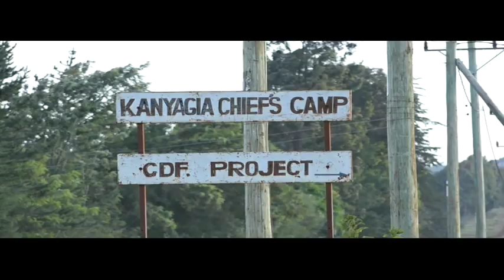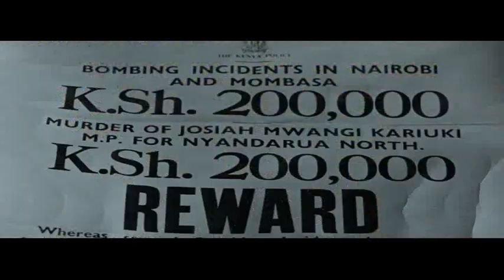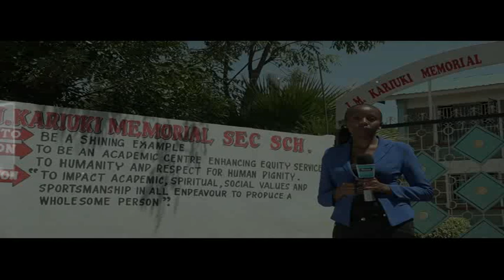Kuririkana JM Kariuki Part 3